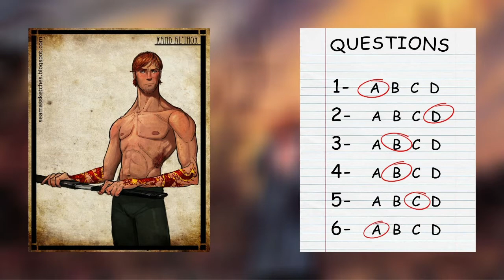Lord of Chaos - Summary (Wheel of Time Book 6 Summary)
A summary of Lord of Chaos, book six of The Wheel of Time Series. The one where Rand educates people, Mat is ordered around and Perrin comes back to save the day.